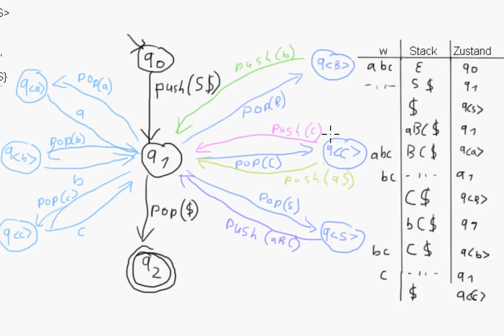Trace zu "CFG zu PDA (alternative Notation)"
Ich zeige, wie der im letzten Video konstruierte Automat ein Eingabewort verarbeitet.